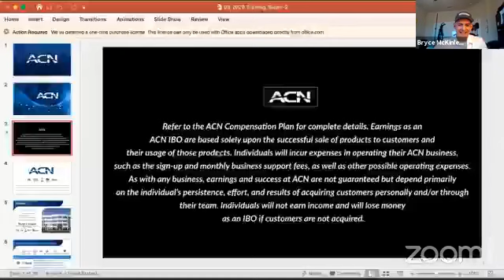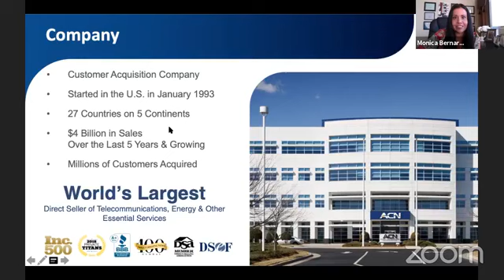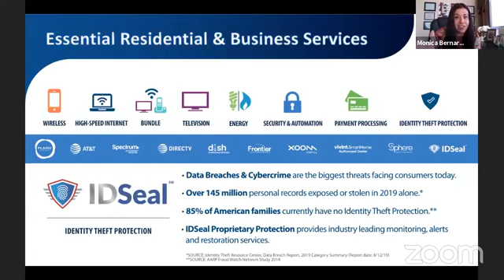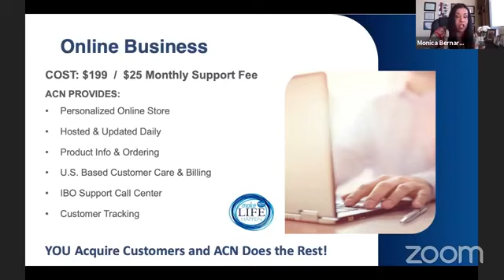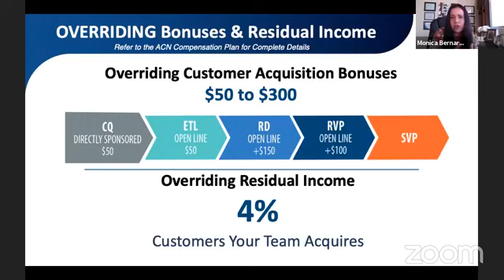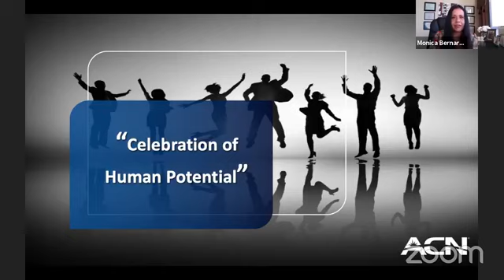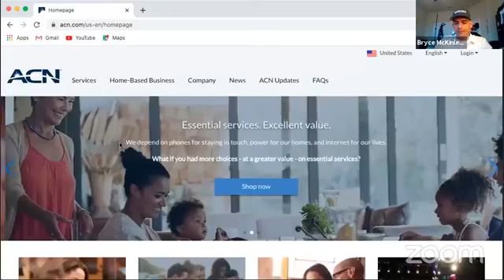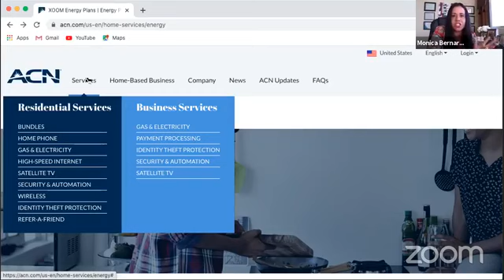Real Estate Investing: REIA June 11 Group Coaching Call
Real Estate Investing: REIA June 11 Group Coaching Call. Real Estate Investing: REIA June 11 Group Coaching Call. we are live you guys it's Bryce McKinley coach sharpen. You know what time it is. It's Thursday June 11. We're halfway through 2020 and we've had enough you know what to have about 10 years packed into these six months now and I'm excited to be on here today I've been I just told you guys right before we went live I've been selling all day talking to sellers talking to buyers had a little networking lunch and learn this afternoon. Just super super excited because all that set aside, you guys know dang Well, I would much rather be on this call then trying to do all that other stuff. But if I didn't do all that other stuff, we wouldn't be able to have what we have. So with that said we are going to jump in here. I want to hear about some wins. Vic, you already shared a win a little bit with us on your dials today. And so I would love to To hear a little bit more about what that looks like anybody else have a win that they want to share with us on the call? And if you're watching this live like, click the link and join us. It's Thursday QA. Vick, you got to win share with us what you just said you did today.
Uh, today I was feeling kind of weird but I still push through and got on the dialer and started making some calls. made so far I took a break not to get on the call. So I made 204 out of that got to talk to 21 people and out of that I got a weird land read
that
sister gave it to me and give me the brothers numbers. So he gave me a piece of land that he needs to sell. He's desperate as hell to sell it. So got one beat out of it.